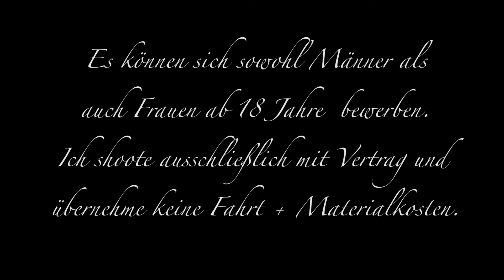Wie werde ich TFP Model ?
Da mich in der letzten Zeit wieder viele Anfragen erreicht haben, wollte ich die wichtigsten Fragen in diesem kleinen Video beantworten.

Wenn du dich für ein TFP Shooting bei SMG Photography  interessierst schau dir das kleine Info-Video an und dann weißt du, welche Infos wir von dir brauchen um deine Bewerbung berücksichtigen zu können :)

Wir prüfen alle Bewerbungen sorgfältig und melden uns dann bei dir, sofern du für eins unserer TFP-Projekte in Frage kommen solltest.

Bitte hab etwas Geduld - wir bemühen uns um ein zeitnahes Feedback. Sei nicht traurig, falls wir dir eine Absage erteilen müssen (das liegt nicht an dir, sondern daran dass du nicht in das gesuchte Projekt passt - oder wir uns schlicht für einen anderen Bewerber entschieden haben) Du kannst dich gern öfter bewerben (mit Angabe für welches Projekt). Vorteile haben Models, welche sich selbst schminken können, eine Visagistin mitbringen können oder einen Fundus an Outfits und viele kreative Ideen haben.

Wir arbeiten ausschließlich mit volljährigen auf Vertrag - innerhalb Berlin / Brandenburg.

Begleitpersonen sind bei uns kein Problem, sofern sie den Shootingablauf nicht stören. Wir übernehmen keine Fahrt oder Materialkosten. Die Anzahl der bearbeiteten Fotos wird im Vertrag vorab festgelegt, ebenso die Veröffentlichungskonditionen.

Bei uns kann sich jeder wie ein Model fühlen - wir geben euch Posing & Styling Tipps beim Shooting und versuchen eure beste Seite hervorzuheben.

Wir nehmen uns bei jedem TFP Shooting viel Zeit und geben euch den Raum für eigene kreative Ideen.

Ein TFP Shooting ist meistens ein TEAM Projekt bei dem alle Seiten Spaß haben sollten - daher freuen wir uns immer über eine lockere, motivierte Stimmung am Set :)

Wenn du nun Interesse hast mit uns zusammen zu arbeiten (Model, Visagist, Designer, ...) dann hinterlasse uns doch eine Mail mit allen wichtigen Infos an

- Das Team von SMG Photography & ART -

Song: Dreams
Artist: Hired Beats

Promoted By: Aman Shine Khanuja